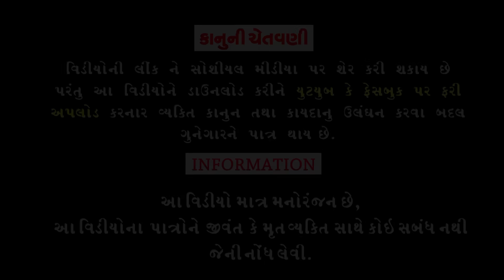Bakulbhainu Bakhadjantar।।બકુલભાઈનું બખડજંતર ।।HD Video।।Deshi Comedy।।Comedy Video।।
Aartis :Rahul Vegad, Vaidehi Pandya, Ashvin, Gajendrasinh Gohil,
Gokul Baraiya,Rajubhai
Tulshibhai,Bhanubha.
Cameraman :Natavarsinh Gohil.
Editing :Tulsi Studio Bhavnagar.
Writer /Director :Rahul Vegad.
Song Writer :Rahul Vegad.
Vyavasthapak :Ranchhod Makvana.
Producer :Dhyey Digital films.
।।Comedy Video ।।